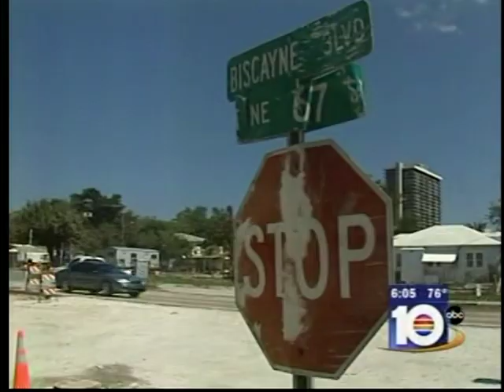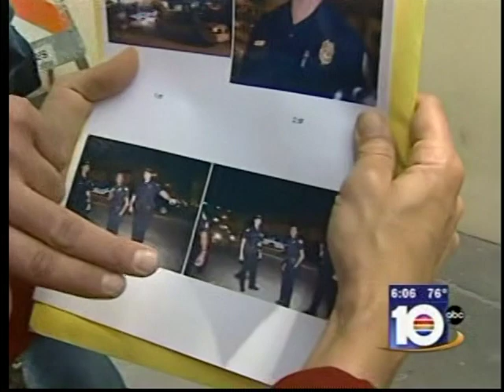News segment of photojournalist's arrest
Miami-based photojournalist Carlos Miller was arrested in Feb. 2007 after photographing five Miami police officers against their wishes.